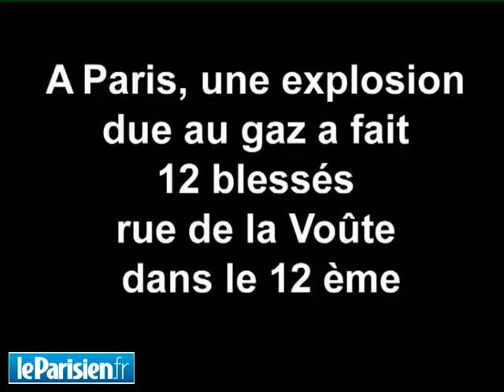Explosion de gaz au 44bis rue de la Voûte dans le XIIe à Paris le 9 septembre 2008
Douze personnes ont été légèrement blessées après une explosion survenue au premier étage d'un immeuble situé au 44 bis rue de la Voûte à Paris (12e). Touchées pour la plupart par des morceaux de verre et des débris, les victimes ont toutes été transférées vers les hôpitaux les plus proches du secteur.
La déflagration s'est produite autour de 14 h 35 dans l'appartement d'une personne âgée de 79 ans, probablement sénile selon plusieurs témoignages. Par chance, le vieillard s'était absenté de son logement. Au total, une cinquantaine de personnes ont dû être évacuées du périmètre de sécurité installé après l'accident. A l'arrivée des pompiers, les résidents étaient déjà sortis de l'immeuble, dont le premier étage a été éventré.